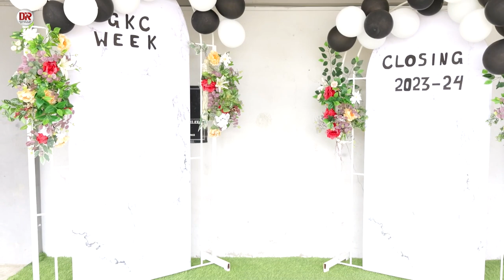Government Kolasib College | Week Closing | 2023